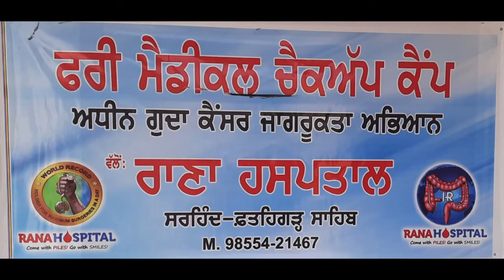123rd Free Camp for Rectal Cancer Awareness